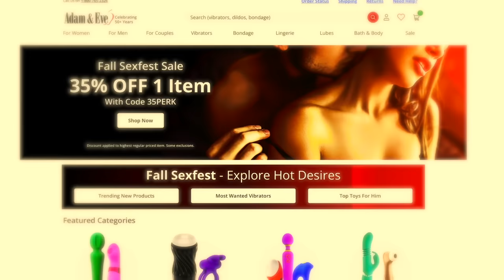stop diddlin pumpkins